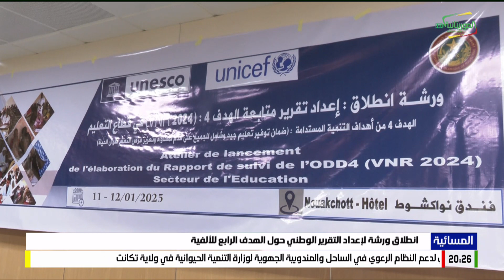انطلاق ورشة لإعداد التقرير الوطني حول الهدف الرابع للألفية